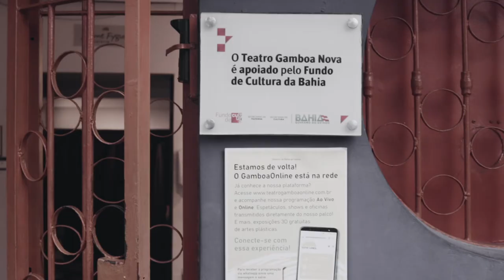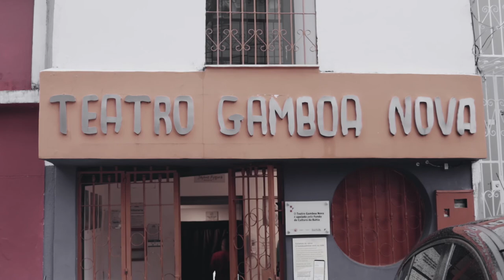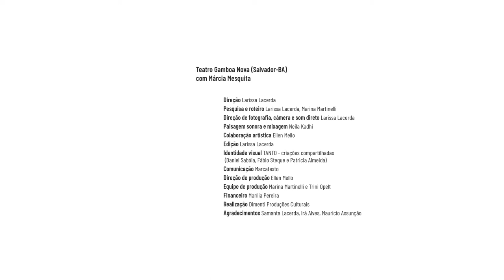Arquivo de Espaço: Teatro Gamboa Nova e Márcia Mesquita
Em tempos de espaços culturais fechados aos seus públicos, a minissérie “Arquivo de Espaço”, de Larissa Lacerda, vem para ativá-los através de memórias que contam suas histórias mais subjetivas. Em seis episódios, a produção revisita teatros e centros de cultura da Bahia para mostrá-los através das lembranças de personagens convidados que compartilham seus afetos sobre estes locais. De Salvador, estão o Teatro Gamboa, Teatro Martim Gonçalves, Teatro do Goethe-Institut e Espaço Cultural Alagados, somados ao Teatro Dona Canô, de Santo Amaro, e Centro de Cultura Olívia Barradas, de Valença, potentes equipamentos que muito se relacionam com suas comunidades e trajetos culturais.

Teatro Gamboa Nova (Salvador-BA)
Com Márcia Mesquita

Direção: Larissa Lacerda
Pesquisa e roteiro: Larissa Lacerda, Marina Martinelli
Direção de fotografia, câmera e som direto: Larissa Lacerda
Paisagem sonora e mixagem: Neila Kadhí
Colaboração artística: Ellen Mello
Edição: Larissa Lacerda
Identidade visual: TANTO - criações compartilhadas (Daniel Sabóia, Fábio Steque e Patricia
Almeida)
Comunicação: Marcatexto
Direção de produção: Ellen Mello
Equipe de produção: Marina Martinelli e Trini Opelt
Financeiro: Marília Pereira
Realização: Dimenti Produções Culturais
Agradecimentos: Samanta Lacerda, Irá Alves, Maurício Assunção